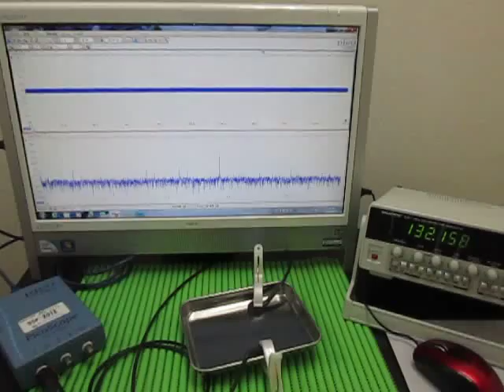対象物の音響特性 Acoustic properties of the object